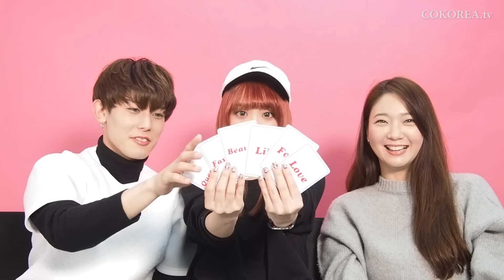【LIFE】踊りながら登場♪もうすぐひな祭り!!韓国では“女の子の節句”に何するの!? ～LOVE KOREA～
韓国についてもっと知り、より韓国の事を好きになろう『LOVE KOREA』
毎週火曜日配信中です!!

『LOVE KOREA #20』のテーマは“LIFE”!!
韓国の女の子の節句と男の子の節句
について3人でディスカッションします!!

【MC】
◆COCO　(高井香子)
◆Hyejin　(ヘジン）
◆ITSUMI（イツミ）

【SNS】
◆COCO(高井香子)
・COCO Ch.